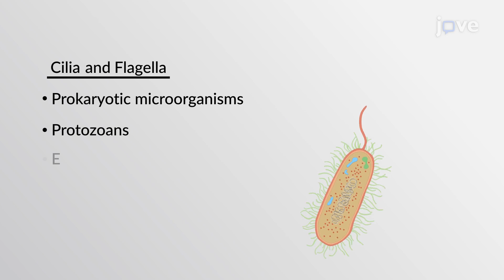Microtubules in Cell Motility | Cell Bio | Video Textbooks - Preview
Cilia and flagella are fine hair-like structures responsible for motility in prokaryotic microorganisms, protozoans as well as in eukaryotic sperm.
 The axoneme, the structural core, is made of microtubule bundles and associated proteins like nexins and dyneins. These microtubules are arranged in a 9+2 arrangement, where nine pairs of doublet microtubules form an outer ring surrounding a central pair of singlet microtubules.